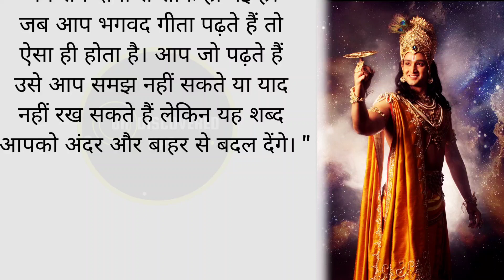भगवत गीता पढ़ने की महिमा- बार बार पढ़कर भी क्यो भूल जाते? | Undiscovered Tips